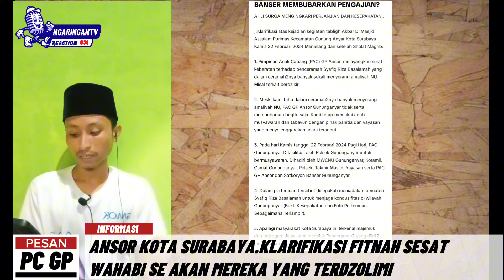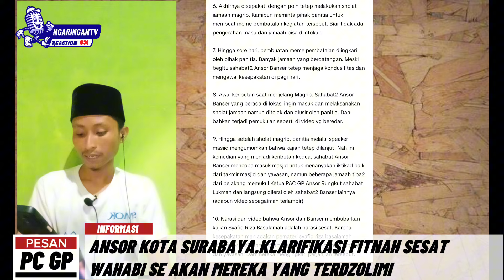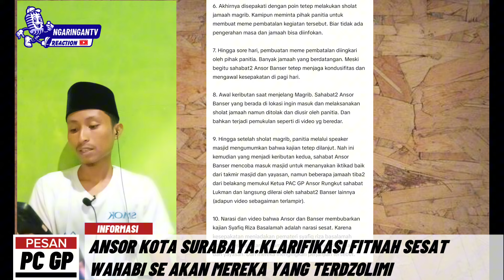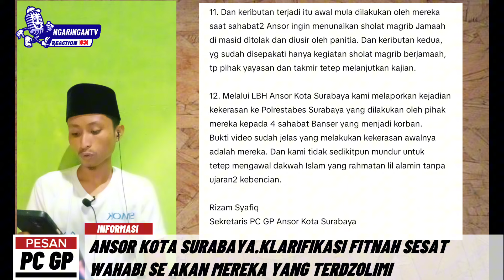Klarifikasi PC GP Ansor Surabaya Atas Fitnah Kaum Wahabi | Pantas Ust Syafiq Riza Basalamah Di Usir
Jadi kita lihat kejadian yang sebenarnya jangan hanya Kaum sebelah yang merasa terdzolimi. Padahal pihak mereka yang mulai duluan.
Teman-teman Ansor Banser Tabayyun Dulu bukan seperti yang di berita.